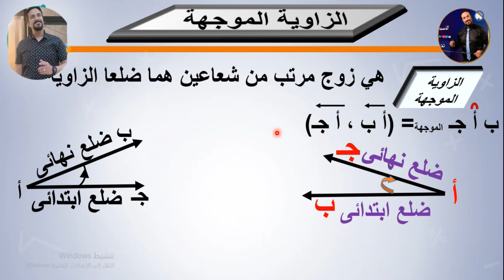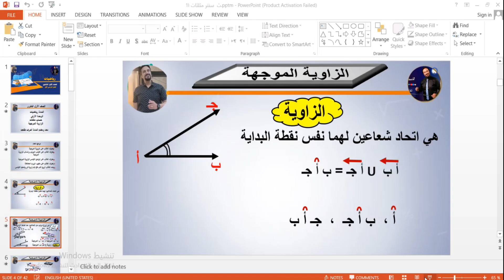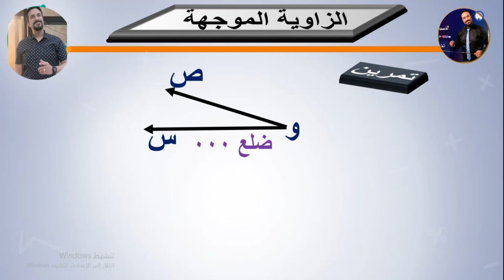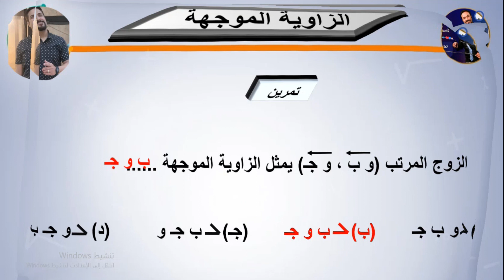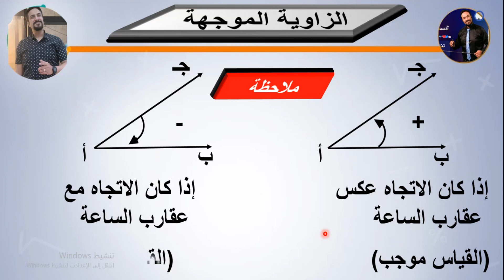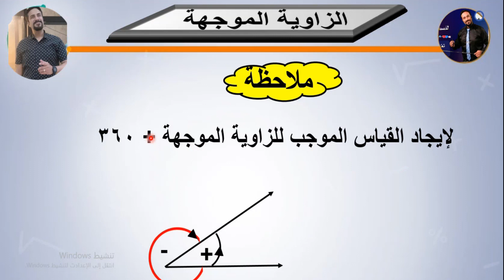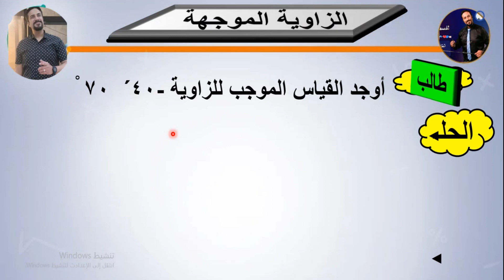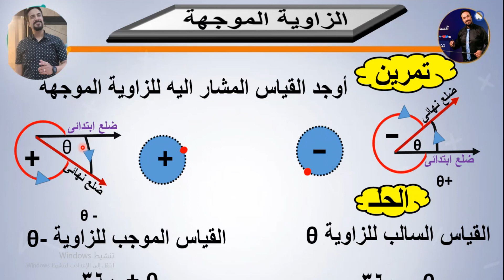رياضيات للصف الأول الثانوي 2024 | حساب مثلثات | " الزاوية الموجهة " | أ/ أشرف طلعت